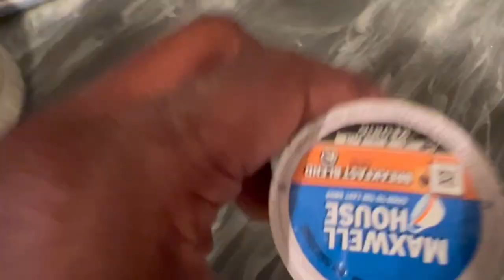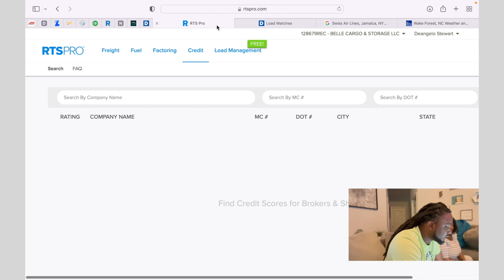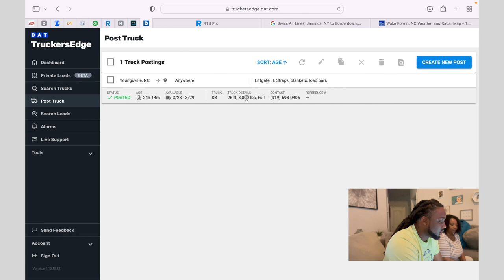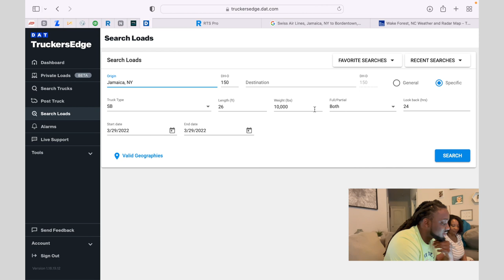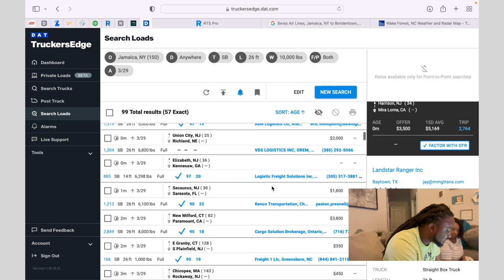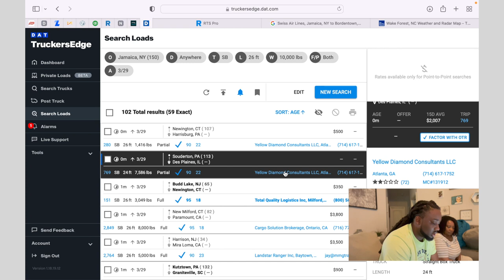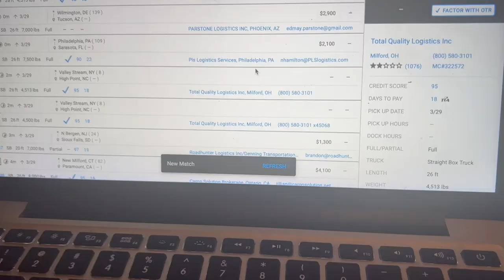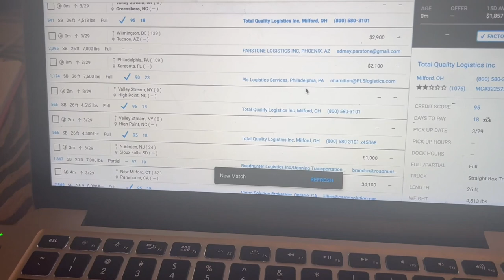26ft BOX TRUCK LIVE DISPATCHING PART 1 Brokers High Miles Low Prices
If you need any of the following down below make sure you hit them up and say that Belle Cargo And Storage sent you!! Or De’Angelo and Amber !

Factoring
Alex Rodriguez

RTS Financial Service, Inc.

Fuel Card
Nick Price

Beats for YouTube
Anthony Jone (Skeezy Beats)
Can make beats on Spot for your channel

Insurance Agent
Ken Judd

Eld Keeptrucking
Keith